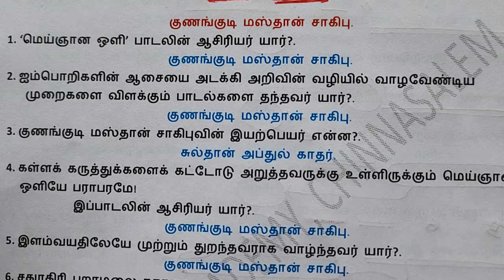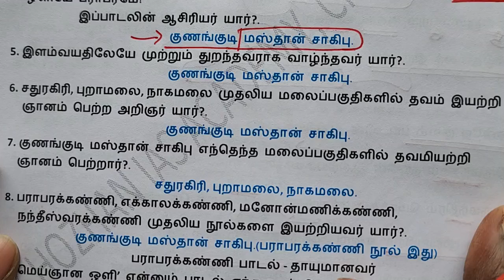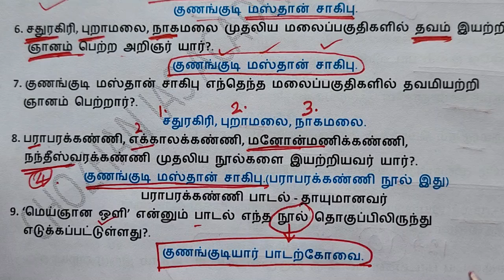PC Exam - குணங்குடி மஸ்தான் சாகிபு (தினம் ஒரு தமிழ் அறிஞர்)